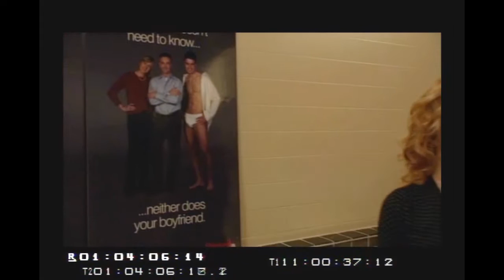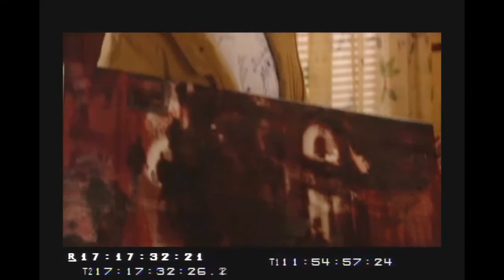QAF. Season 5 DVD- Extended scenes: Justin's gift of art